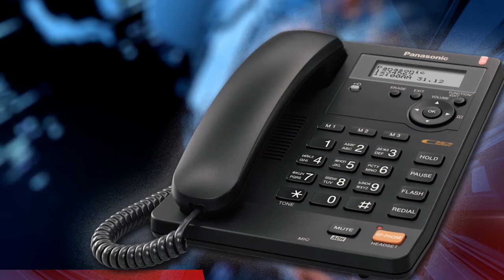Новини громад від 26 серпня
У Нетішині закрили дитячий садочок, в Полонській ОТГ незабаром з’явиться нова дорога а в Сатанівській громаді завершують будівництво місцевої школи.